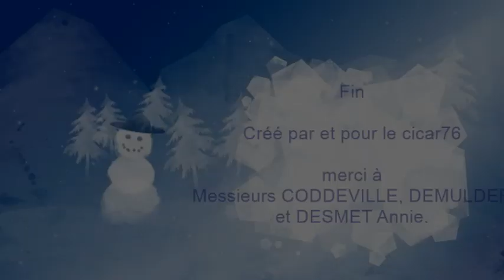remise de prix ALC CALC de Janvier 2014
remise de prix ou nos amis haut-normands sont venus retirer leur prix. Le Cicar76 remerice les organisateurs et bénévoles pour l'organisation de cet évènement.

Bravo à tous les lauréats pour leurs résultats colombophiles.